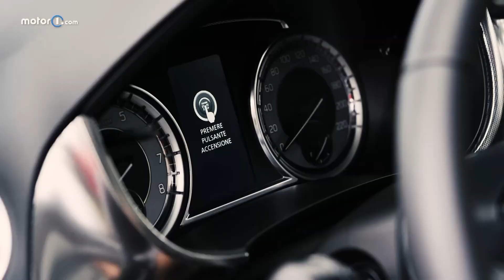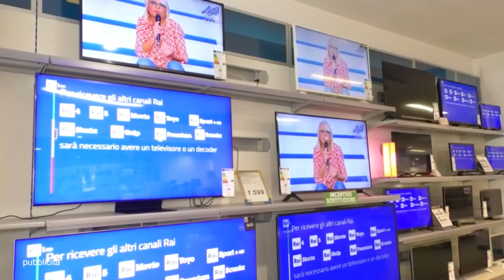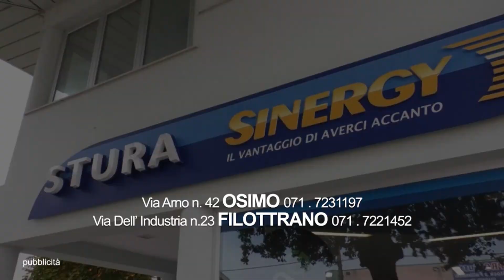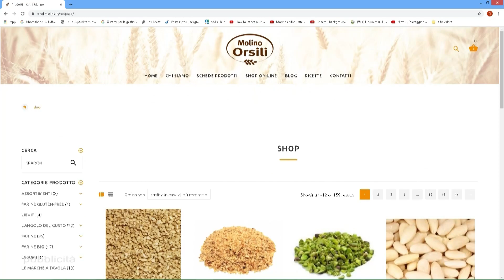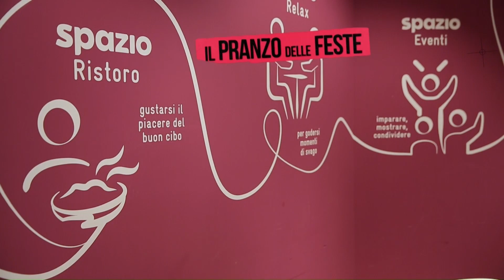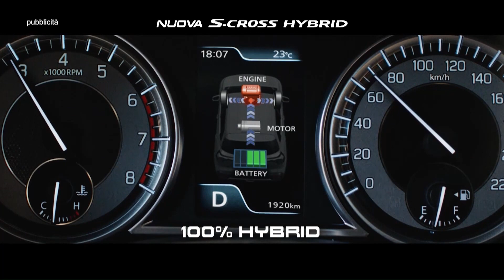Benvenuti in Tv n 039 07 12 22 5490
Presenta: Romina Verdinelli
Ospiti: Anna Orazi - Hair Stylist; Charlotte Pellei - Benessere